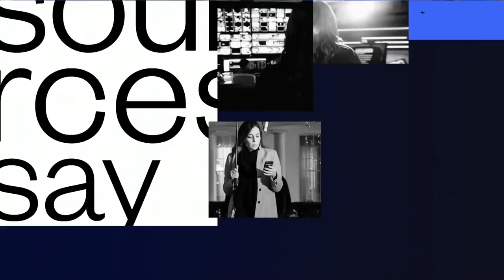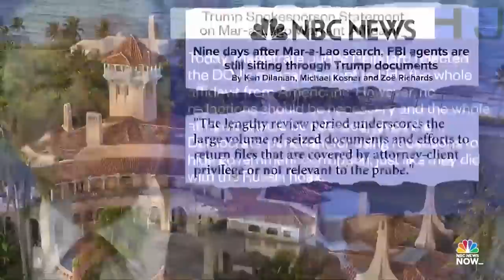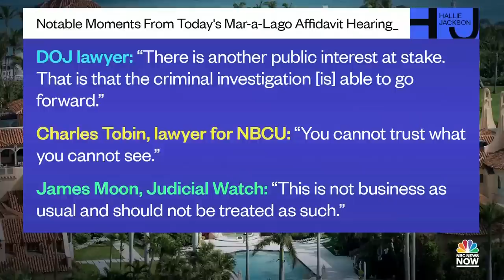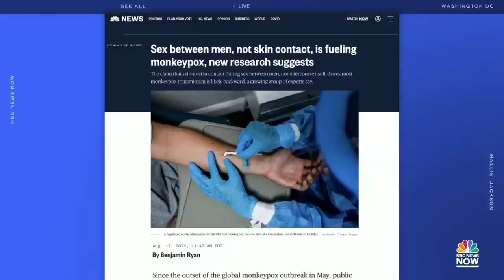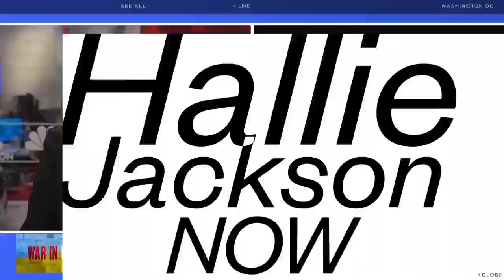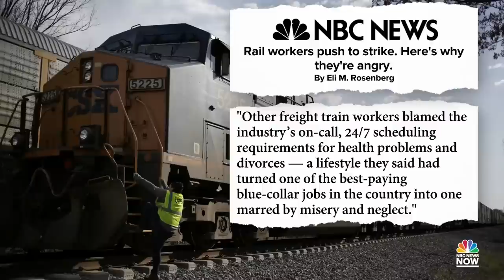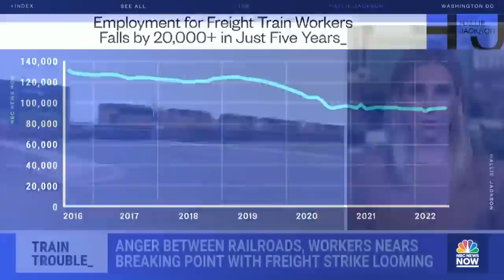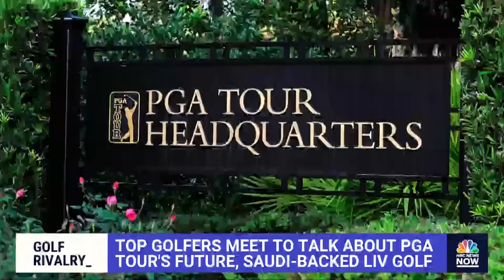Hallie Jackson NOW - Aug. 18 | NBC News NOW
The Biden administration accelerates the monkeypox vaccine effort, NFL quarterback Deshaun Watson is suspended for 11 games over his sexual assault allegations, and the U.S. sees an alarming expansion of drought and dry conditions.